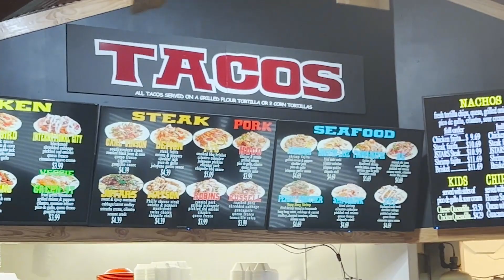Top 3 Tacos in Middle Georgia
Let's taco 'bout it! 🌮 These are my favorite taco spots in Middle Georgia.
1. The Taco Shed
2. Luis Mexican Food  & grill
3. Luna Taqueria
Where is your go-to spot for tacos? The only wrong answer is telling me you don't like tacos... 😉
- The Lynn Realty Group